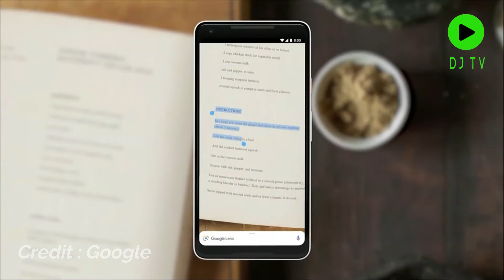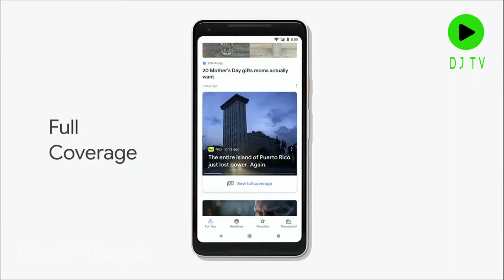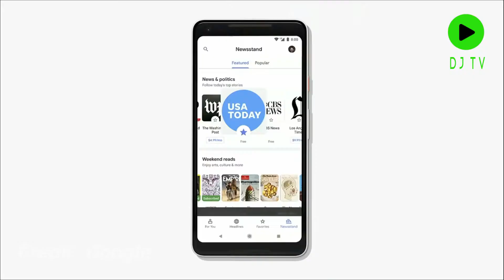Google IO 2018 Keynote : Important Updates announcement ..... In Assamese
Namaskar bondhuxokol, ei video tur joriyote moi apunalokor logot Google IO 2018 t Google e announce kora kisuman important update or bikhoye alosona korisu.
Proti bosore Google, IO namor developer conference r ayojon kori ahise. Ei Google IO t teoloke onagoto dinot teyolokor xamogri burot ahibologiya kisuman updateor bikhoye amak jonai ahise.
Google IO 2018 t Google, prodhankoi Artificial Intelligence aru Machine Learning uporot gurutto prodan korise. Teoloke Google Lens, Google Maps, Android r notun version Android P adir updateor bikhoye amak jonaise.
Akha korisu apunaloke ei video sai nissoi bhal pabo.